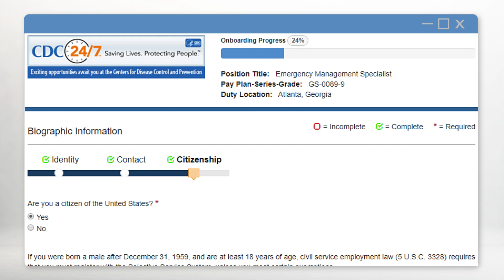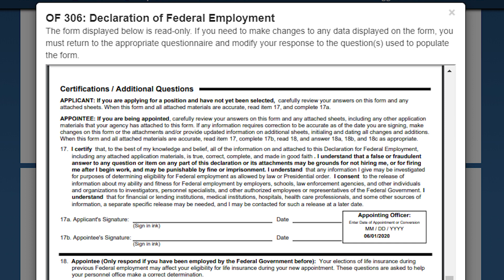USA Staffing Onboarding